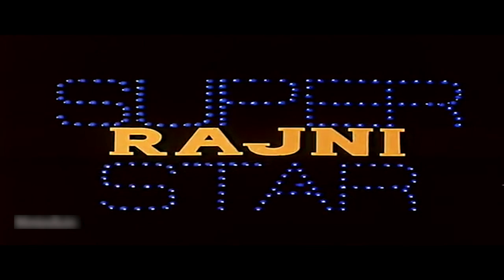Baba Trailer - Fanmade | Senthil sundaram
Editing - Senthil sundaram